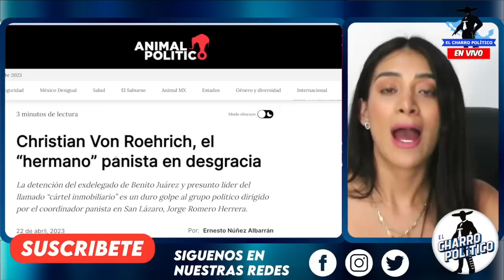ANDREA CHACEZ TERMINA DE HUNDIRLO 🤣